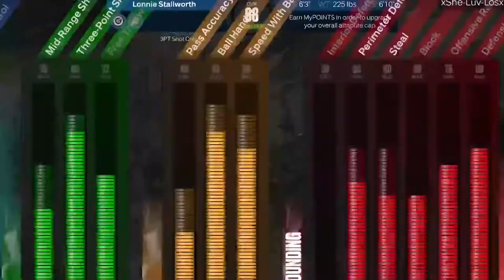2k23 Tyler Herro Court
2k23,Games ,Multiplayer